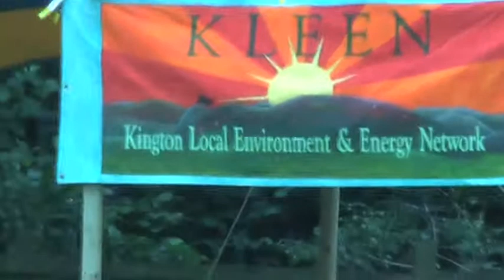Womaston Uncut Footage The Aniversary Part 2.m4v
Womaston school Kington Hereford . PART 2 . August 23rd 2009 record of the event 1 year later .